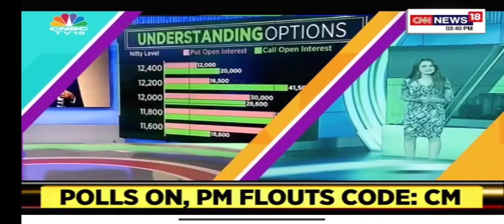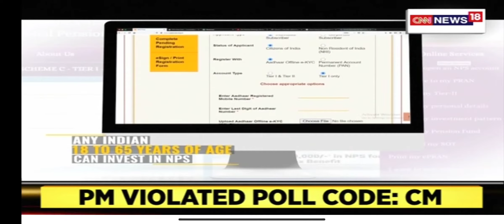Can businesses pivot during pandemic? Experts decode | CNN NEWS18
Network18's initiative Swabhiman Bharat in this edition spoke to Ashok Saigal, co-chairman of CII National MSME Council, managing director of Frontier Technologies; Rajendra Joshi, CEO of residential at Brigade Group and Keshav Bhajanka, executive director at CenturyPly to discuss how businesses can successfully pivot during the pandemic.